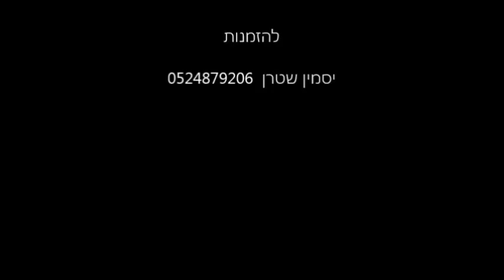הרב מרדכי אליהו. ציור בחול. יסמין שטרן.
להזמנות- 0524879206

השימוש בחול בציור יוצר אווירה מיוחדת כאשר הציור מתהווה מול עיני הצופים. ניתן להזמין סרטונים ערוכים מראש או הופעות "לייב".
מתאים לאירועים שונים- בר/ בת מצווה, אירוסין, מפגשים משפחתיים, ימי הולדת, הנצחה, סיפור אישי ועוד...